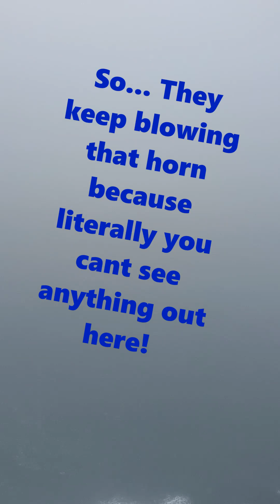Crazy Thick Fog on the Cruise Ship!!!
Dense Fog in the middle of a hurricane in the middle of the Pacific Ocean..  Cant see a thing!  Horn Blowing, Passengers scared.. See what I did!